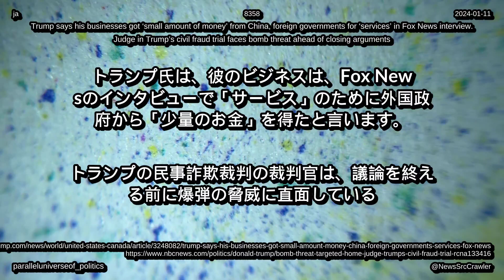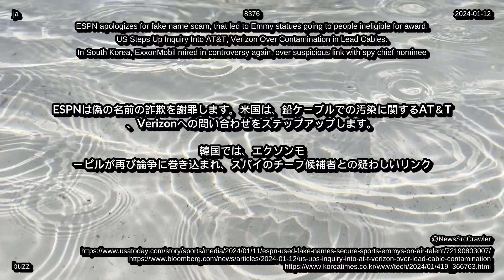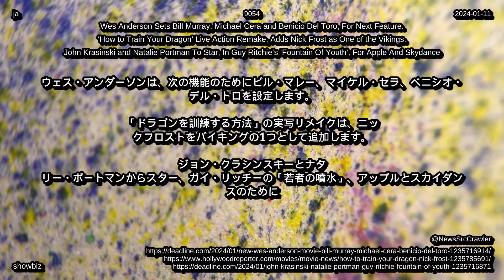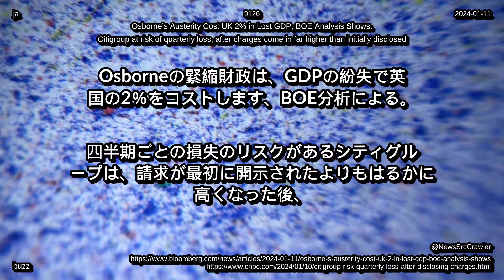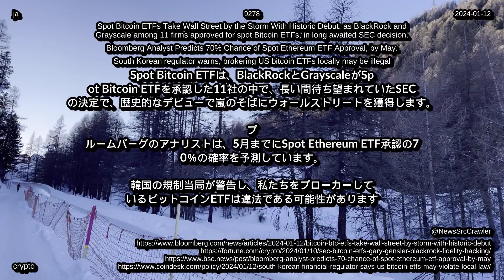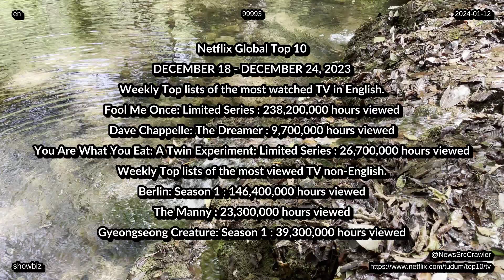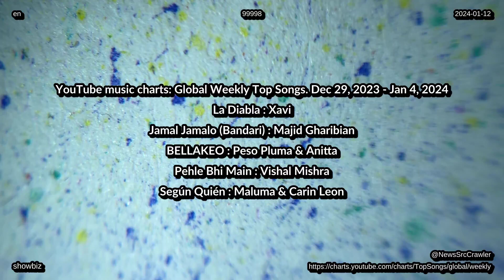ニュース、2024 年 01 月 12 日から、チャート テクノロジー、ライフ、エンターテイメント、健康環境